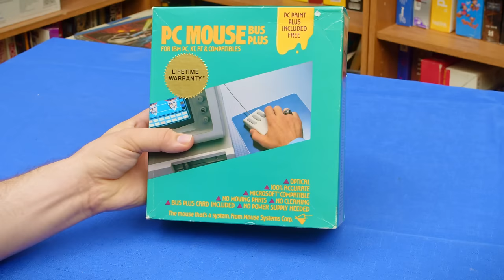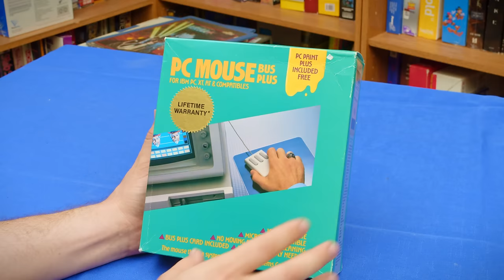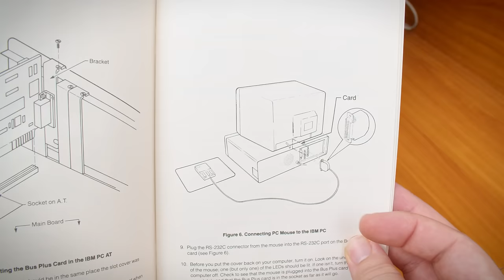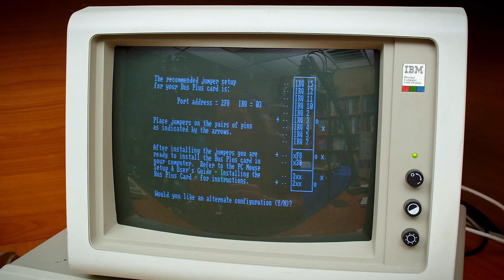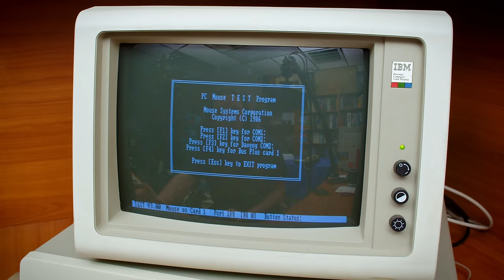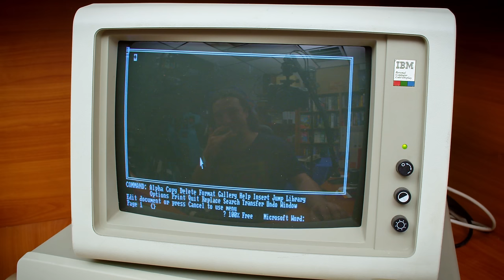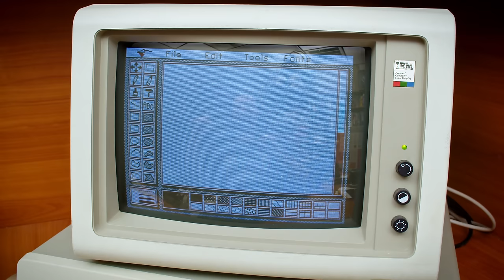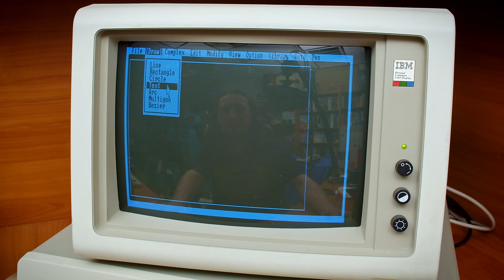The First Optical Mouse - Mouse Systems PC Mouse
The optical mouse has been around almost as long as the PC itself has. I've always wanted to try one of the first generation models to see why they didn't catch on and now that I have, I'm even more confused than ever because it's AWESOME!

Amazon Wishlist for Production Gear: